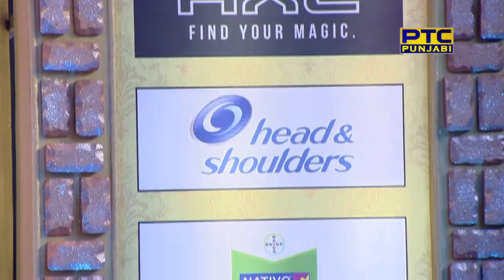Mr Punjabi 2019 Segment 02